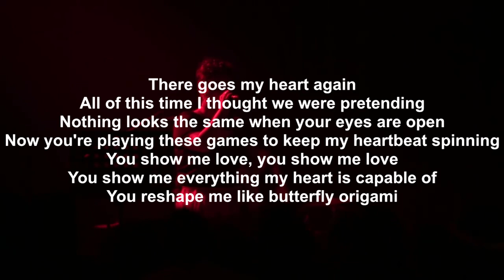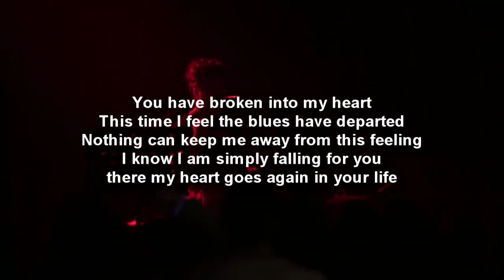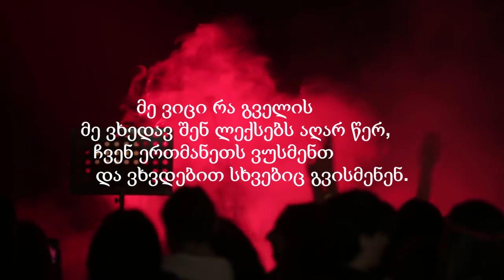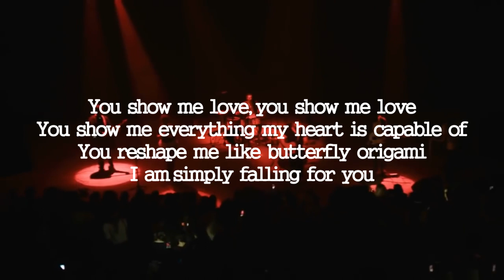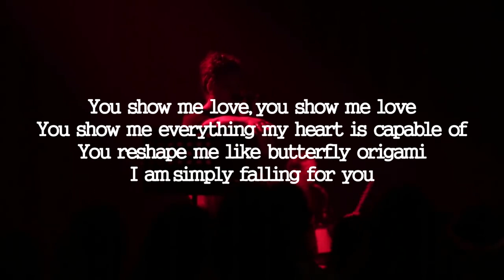1/4 და ლინდა ადამია - მოდი წავიდეთ ( კარაოკე | Lyrics )